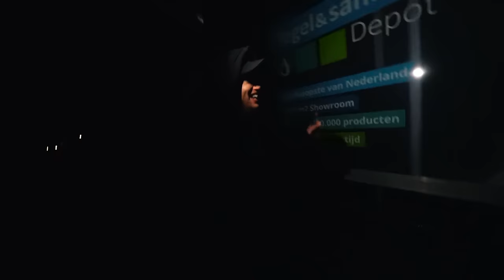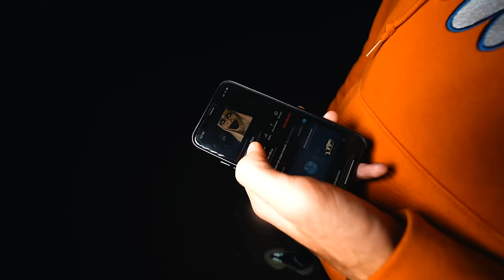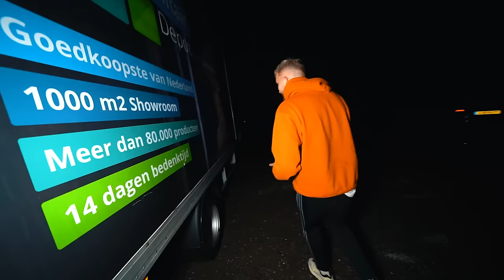WIE HET LANGST HIER IN BLIJFT ZITTEN WINT €500,-! | #339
Gear:
- Sony
a7III
12-24 f/4
16-35 f/2.8
24-70 f/2.8
ZV-1

- DJI
Mavic air
Osmo action